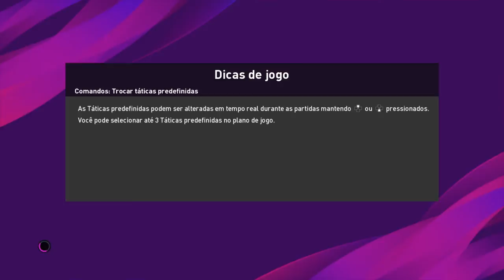Gameplay efootbaal PES 2020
RRProduções Gameplay PES 2020